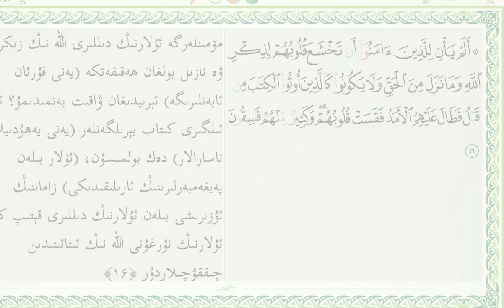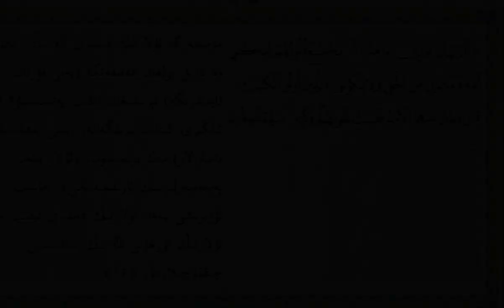تەۋەبە ھېكايىسى | Tәвәбә һекайиси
بۇ فلىمدىكى مەشھۇر ئابىت ئىماملارنىڭ بىرى بولغان مالىك ئىبنى دىينارنىڭ تۆۋبە قىلىش ھېكايىسى، گۇناھقا پېتىپ ئاللاھنىڭ رەھمىتىدىن ئۈمىد ئۈزگەن ھەربىر  ئىنسانغا ئۈمىت بېغىشلايدۇ.

ئادرىسلىرىمىز:
فېسبوك